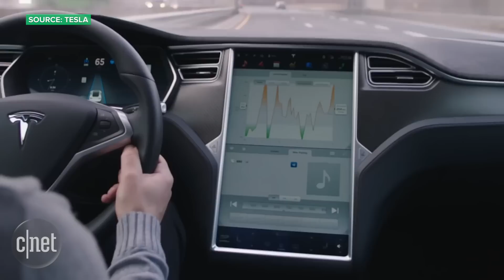Tesla Autopilot update wants your hands on the wheel (CNET Update)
After a fatal accident, Tesla Motors rolls out a software update for the Model S and Model X in an attempt to make autopilot safer.